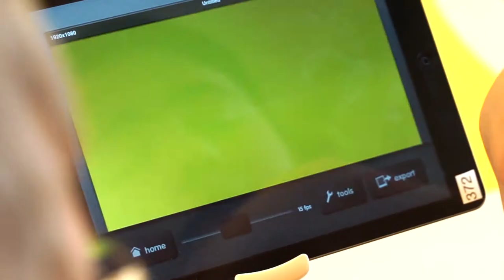3. Platz - Schulpreis der Dieter Schwarz Stiftung für das beste Medienprojekt 2018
Der Schulpreis der Dieter Schwarz Stiftung für das beste Medienprojekt 2018 wurde verliehen.

Im Beisein von Kultusministerin Frau Dr. Susanne Eisenmann kürte die Dieter Schwarz Stiftung in Kooperation mit der aim (Akademie für Innovative Bildung und Management) auf der fünften Verleihung des Schulpreises am 13. April sechs Schulen aus ganz Baden-Württemberg für ihre eingereichten Medienprojekte.

Die Dieter Schwarz Stiftung fördert ein breites Spektrum an Bildungsangeboten, das sich an den einzelnen Phasen des menschlichen Lebens orientiert. Die Stiftung wird dort tätig, wo Wirtschaft und Gesellschaft Anforderungen stellen, die staatliche Organe nicht oder nicht ausreichend erfüllen können.